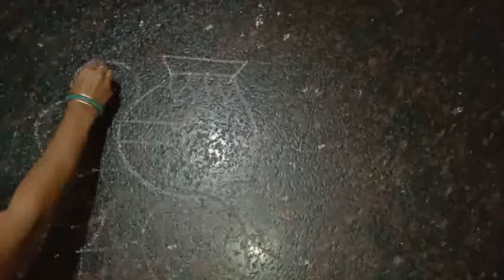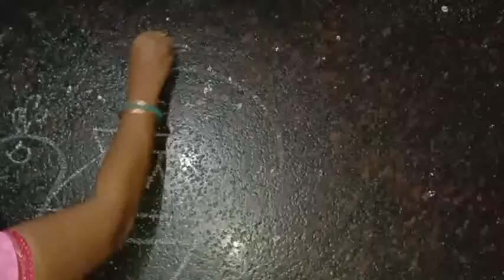Tomorrow (sankranthi) Special Rangoli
It is so easy to wear rangoli